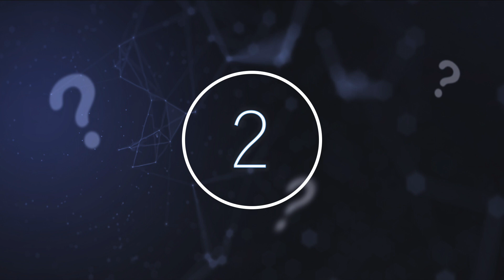Scientists Have Said That They've Been Modelling Artificial Intelligence On The Wrong Brain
Scientists have said that they've been modelling artificial intelligence on the wrong brain. Today, we take a look at what scientists have said about Artificial Intelligence.

Our society has vast areas of research to explore, be it biology, history, or astrophysics, there is a huge range of studies going on; whether that is an isolated project or a multidisciplinary approach and regardless as to your field of interest, there is bound to be something revolutionary happening that you will find interesting right now.

The march towards creating functioning, entirely capable, Artificial Intelligence or AI is a long battle that the scientific community has been tackling for years. The want to emulate and mimic our own brains in machines has numerous clear, beneficial purposes.